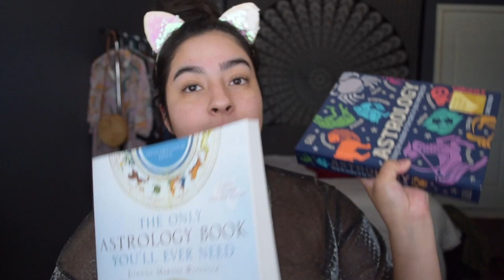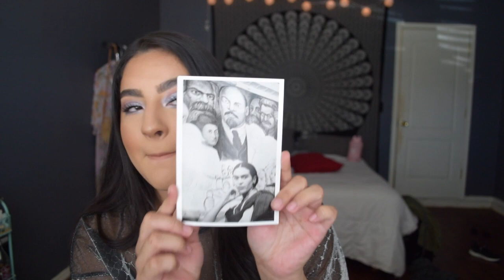It's Cancer Szn ✨🌚🌝♋️🦀 | Cancer Makeup Look | Zodiac Series: The Crab| Dani Monarrez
✨🌚 happy cancer szn everyone 🌝 ✨

🦀 In today's video I will be sharing with you another astrology inspired video and this is the second out of the 12 videos that will be coming from the zodiac series this one is the crab aka (cancer sign). Cancer season began Jun 22, and I am happy to share this makeup look with you. It is a blue/silver makeup. If you're not into Astrology I hope you can still enjoy the makeup look.
In this video I talk about some characteristics about Cancers but it is not to generalize, because there is more than just your *Sun Sign* because your birth chart is essential to understanding astrology. There were three books I used as sources for this video and they will be left further below.

Time Stamps ⏰:

1:25 Cancer's overview
2:23 My experiences with Cancers
5:43 Eye Makeup Look
10:11 Face Makeup
13:36 Greek Myth
15:50 Final Look
16:19 Famous Cancers

The only Astrology Book you will ever need by Joanna Martine Woolfolk

Astrology: Using the Wisdom of the Stars in Your Everyday Life (B&N Exclusive Edition)

Intro credit:
From Tiny Teal: she has a lot of videos with intros to choose from!